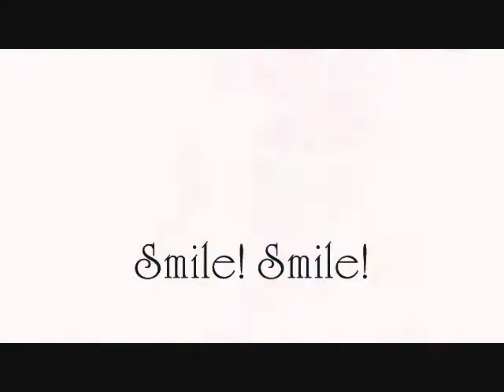Shugo Chara Smile!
*EVERYBODY READ THIS PLEASE!*
 Fosco Park District is in a contest for $2500 to go to the park and I'm going to need your help. This park is really important to me and the people that go and work here so to vote for this park district please go to

Please vote for this park district and Thank You for being so kind to watch my videos and making AWESOME comments. That helped me out and voting for Fosco will truely help me out.

Thank You! XD

This is the song Smile from the anime Full Moon with Shugo Chara! Enjoy!

THEY ARE PURELY FAN MADE. I AM NOT ASSOCIATED OR REALTED TO THE ARTIST OF THE MUSIC. SO PLEASE DON'T SUE OR MAKE ME HAVE A CHOICE THAT WILL MAKE ME HAVE TO REMOVE MY VIDEO.